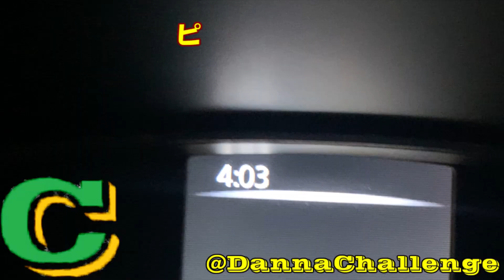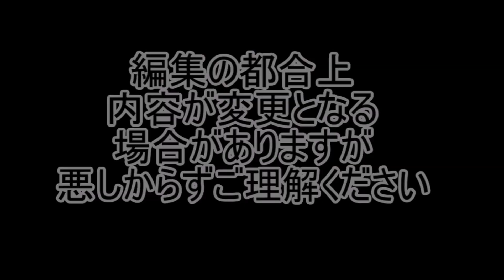dcr396 ひたちなかガレージセールなどで部品調達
早起き？してひたちなかガレージセールに行ってみました
ホイールかキャブをピンカブ用に調達できないかなってうろうろ探し回ります
結果としてアップガレージの方が見つけやすいですね
カブ仲間はゼロ戦ツーリングに行くそうなのでお見送りさせていただきます

@もちもちちもち　さんが動画でヤフオクに出すって言っていたゴリラタンクを落札したらもう届きましたよ

結論！ガレセは欲しいものを入手するの難しいですね

　　　　　　Apple　　　 iPhone7

BGM